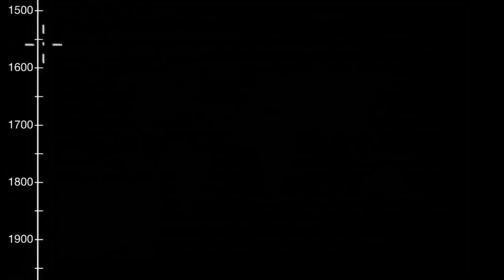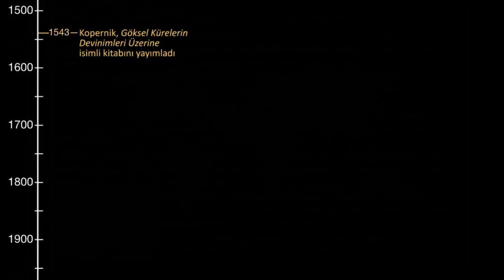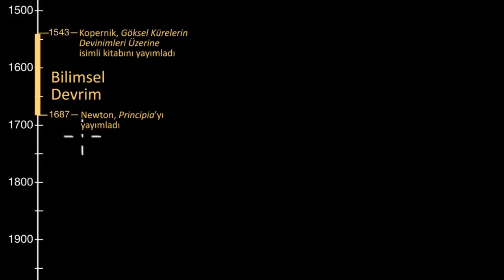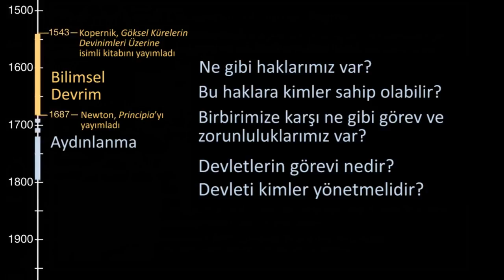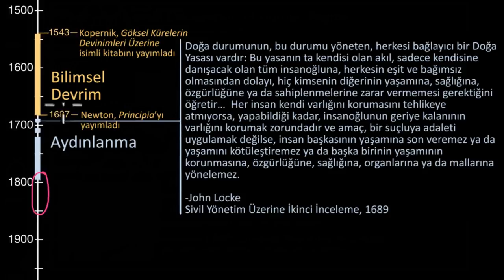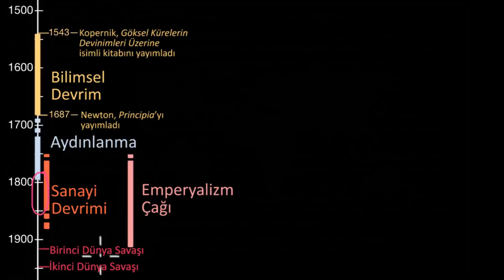Bilimsel Devrim ve Aydınlanma Çağı | Dünya Tarihi | Khan Academy (Sosyal Bilimler) (Dünya Tarihi)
KhanAcademyTurkce

The Scientific Revolution and the Age of Enlightenment | World History | Khan Academy